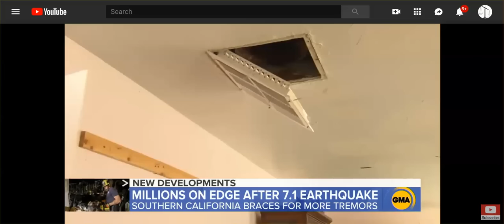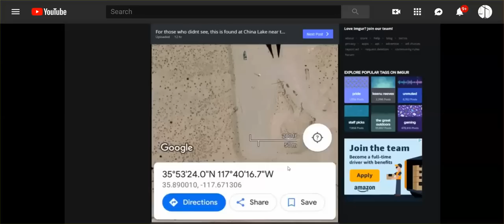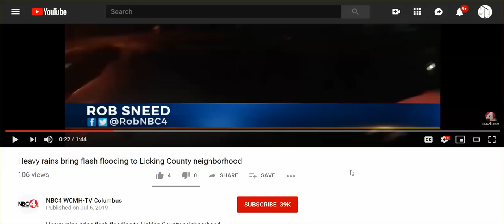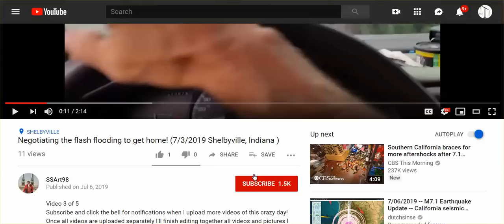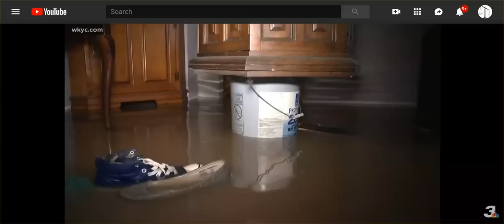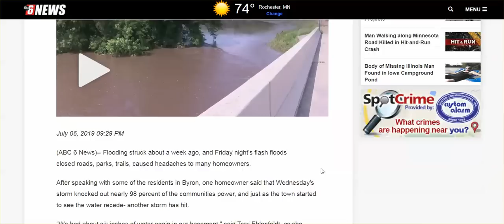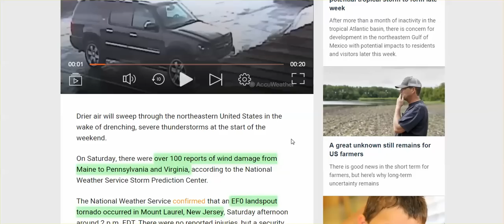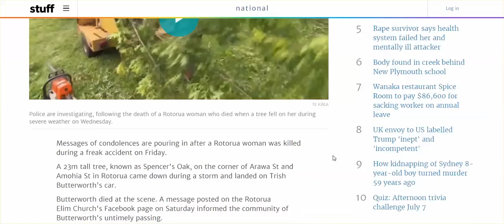WW Report: Earthquakes & Flash Flooding, 'Severe Weather' - Scale Of Destruction Overwhelming